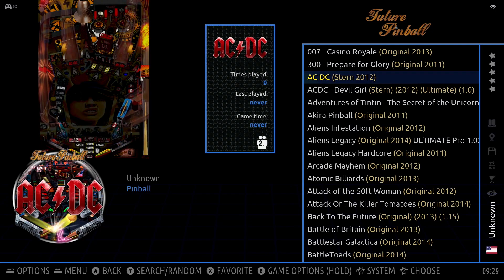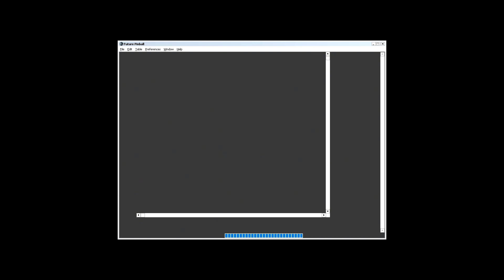Batocera 36 + Future Pinball - Avatar (2010)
Bom esta mesa é uma versão beta, por isso não se pode esperar muito, o que é pena porque o Avatar é super conhecido.